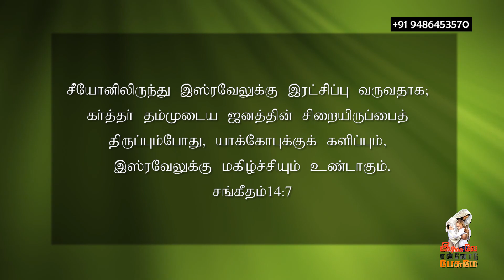06.08.2021 l இயேசுவே என்னோடு பேசுமே ¦ தின தியானம் ¦ தமிழ் ¦ Bro. Alex Joseph